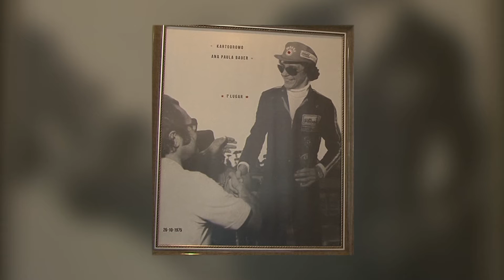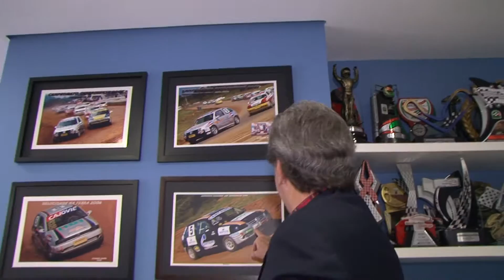A carreira vitoriosa do piloto Cláudio Simão